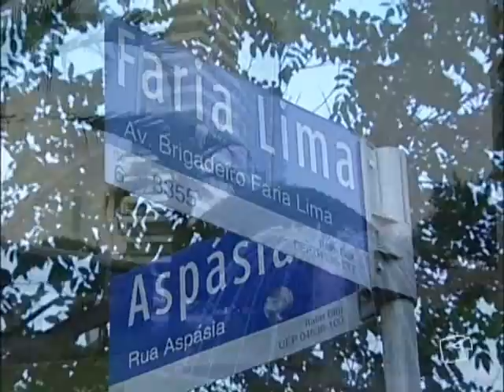Via Legal - Tesouro escondido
Decisão judicial garante a preservação de um patrimônio histórico encontrado numa das regiões mais nobres de São Paulo. O sítio arqueológico está no bairro do Itaim Bibi

A maior cidade do país faz lembrar trabalho, trânsito e dinheiro. Poucos associam patrimônio histórico à cidade de São Paulo. Mas a metrópole também guarda tesouros do passado. Peças do século XVIII, que contam parte da história da capital paulista, foram descobertas num terreno vendido para a construção de um shopping.  Erica Resende explica como a Justiça Federal entrou em cena para evitar que um sítio arqueológico encontrado numa das regiões mais movimentadas da capital, fosse destruído.